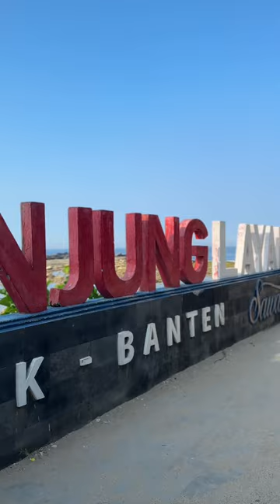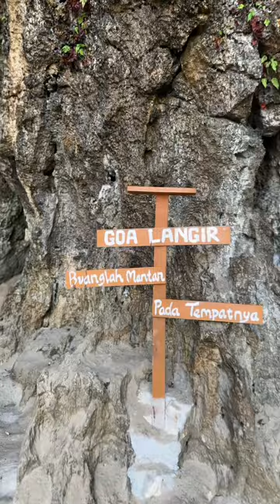TADABUR ALAM (GR3) PANTAI SAWARNA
"TADABUR ALAM"BERSAMA GEMAH RIPAH REPEH TAPIH TEAM (GR3) RUTE : PANTAI SAWARNA, PANTAI CITEPUS, PANTAI KARANG HAWU, PUNCAK HABIBI,
GOA LANGIR, PANTAI GOA LANGIR, PANTAI LEGON PARI, TANJUNG LAYAR & PEMANDIAN AIR PANAS CISOLOK)